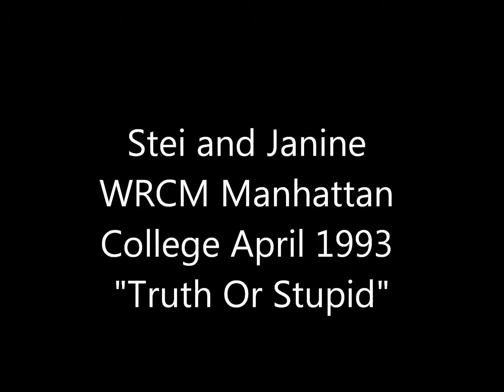Stei WRCM Manhattan College April 1993 "Truth Or Stupid"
OUr version of "Truth Or Dare" This involves Bobn's phobia of feet, our displeasure with the school President and jokes about Ronald Reagan and if he was alive(he was).